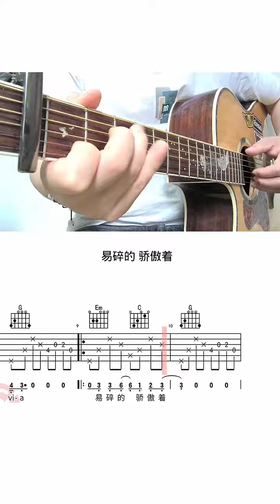视频左下方，零基础学吉他。零基础吉他教学 平凡之路吉他教学 平凡之路吉他弹唱 guitar solo